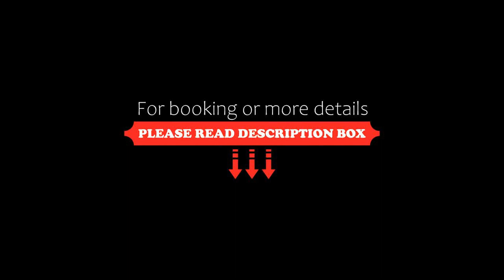Albergo Stella Alpina, Tenno, Italy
About Property:
Situated in Tenno, Albergo Stella Alpina has a restaurant, bar, garden, and free WiFi throughout the property. Boasting family rooms, this property also provides guests with a terrace. Some rooms at the property have a balcony with a lake view.
The hotel offers a buffet or Italian breakfast.
Riva del Garda is 11 km from Albergo Stella Alpina, while Limone sul Garda is 14 km from the property. The nearest airport is Verona Airport, 96 km from the accommodation.
Property Type: Hotel
Address: Località Lago di Tenno 20, 38060 Tenno, Italy
Searching For
1. Albergo Stella Alpina - Tenno - Italy
2. Albergo Stella Alpina - Tenno - Italy Address
3. Albergo Stella Alpina - Tenno - Italy Rooms
4. Albergo Stella Alpina - Tenno - Italy Amenities
5. Albergo Stella Alpina - Tenno - Italy Offers and Deals
Audio Credit:
Track Title: Subway Dreams
Artist: Dan Henig